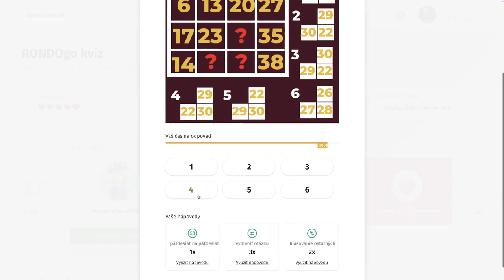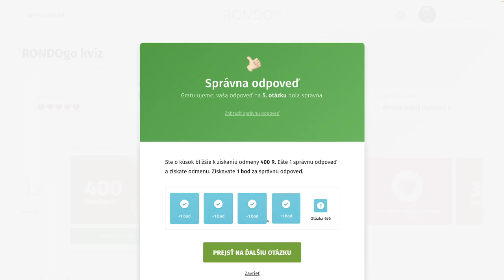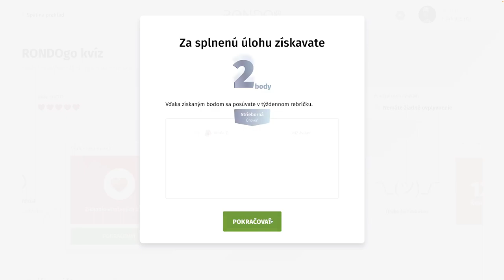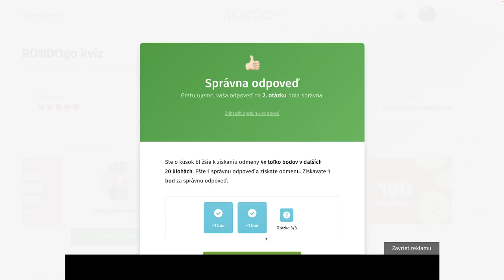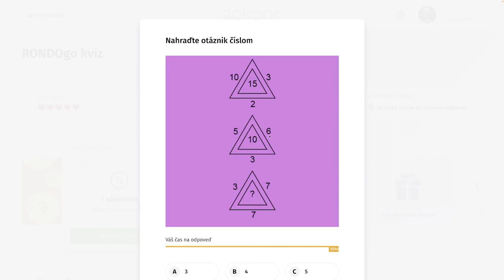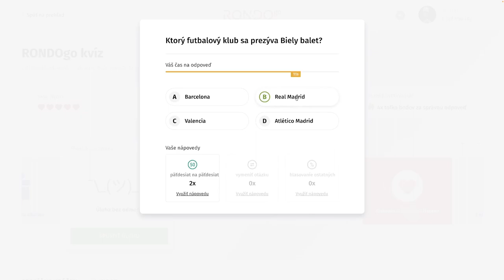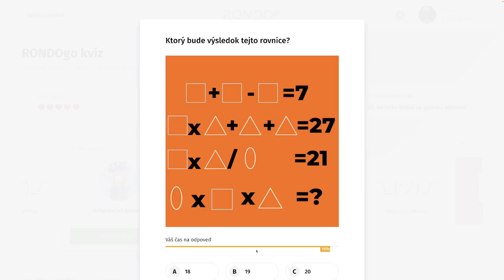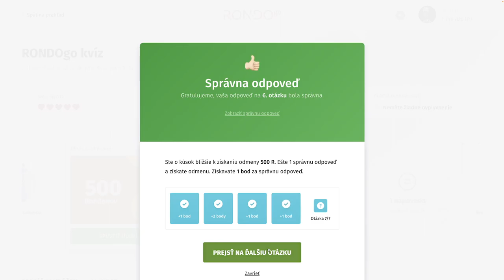RondoGO kvíz - CCXCIII